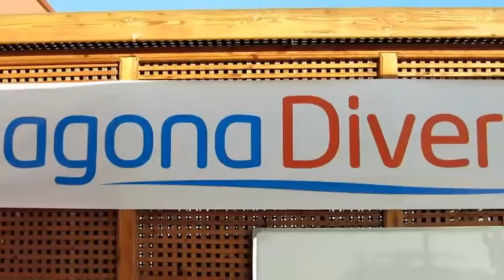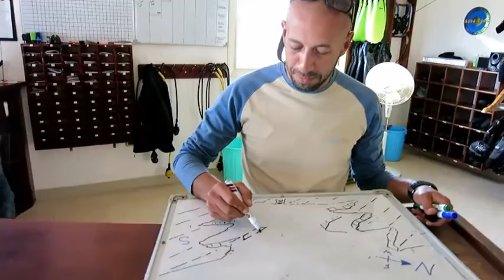Lagona Divers Marsa Alam 2016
LAgona Divers Marsa Alam - Egypt 2016